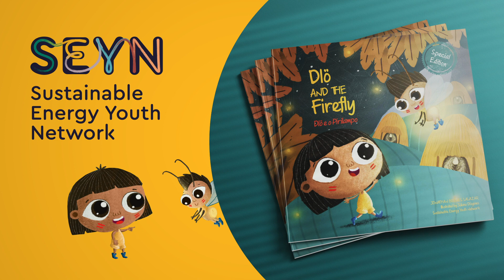Dlö and the Firefly - Donate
Campaign Launch Date: 1st of June 2023